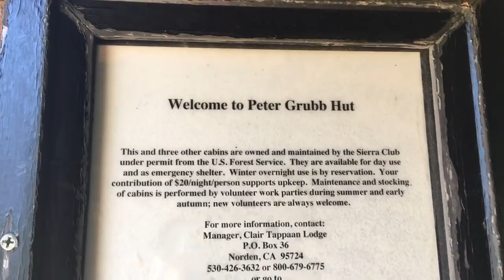PCT 2018 Day 90-94 Tahoe to Truckee and a bit beyond